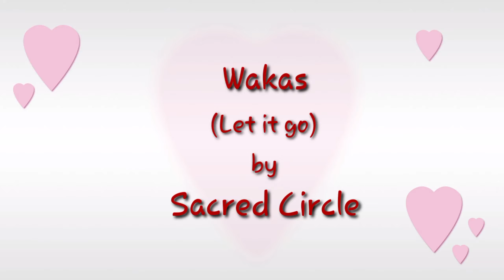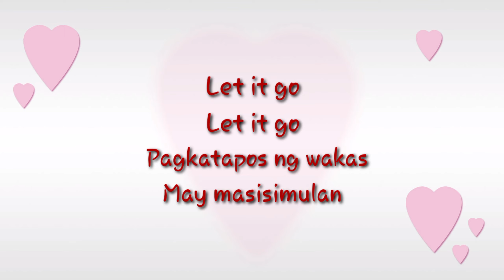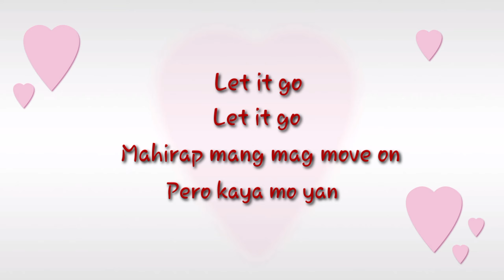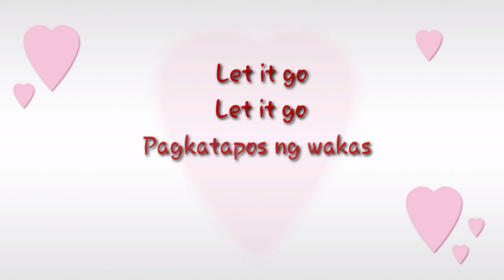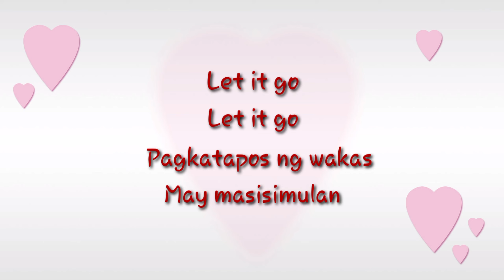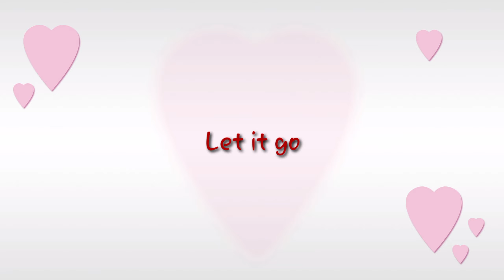Wakas (Let it go) lyric video